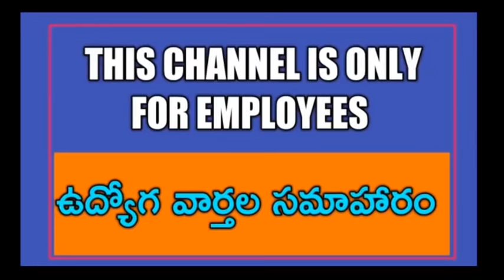పాఠశాలల ప్రారంభంపై ఏపి సీఎం జగన్ మోహన్ రెడ్డి సంచలన నిర్ణయం! ఒంటి బడులకే మొగ్గు ..!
త్రినయ చానల్ నుండి ఉద్యోగులకు సంబంధించిన సమాచారం మీకు కావాలని అనుకుంటే లేదా మీరు మాకు సమాచారం పంపాలి అనుకుంటే
మా WhatsApp 👇👇
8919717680 (మొబైల్ నెంబర్ మారినది దయచేసి గమనించండి -కొన్ని సాంకేతిక కారణాల వల్ల)
మా
11TH PRC
11th prc fitment and basic pay details
11th prc telangana latest news
11th prc andhra pradesh
11th prc telangana
prc andhra pradesh latest news
11th prc ap latest news 2019
11th prc telangana latest news today
11th prc telangana
11th prc fitment table
11th prc fitment and basic pay details
11th prc latest news
11th prc in andhra pradesh 2019
11th prc telangana latest news 2019
ana latest news 2019
11th prc ap
11th prc fitment and basic pay details pdf